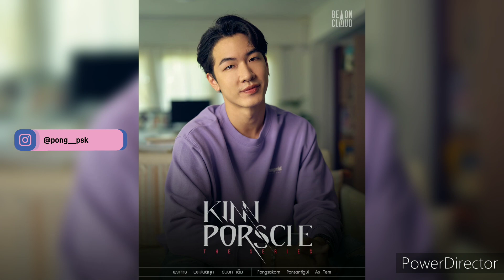[Preview Photos] New Thai BL Drama "KinnPorsche The Series" | Coming Soon : April 02 , 2022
✨ KinnPorsche The Series : Coming Soon - April 02, 2022

🔻 Summary :-

* The second son of the Mafia , Kinn Anakinn , is assaulted by an enemy causing him to flee from them until he meets Porsche Pitchaya - a young student who was hired as a part-time waiter at an entertainment establishment . Porsche saw the scene in the entertainment establishment but didn’t pay much attention to it . But then … Kinn made an offer . If Porsche could save him from his enemies , he would pay a certain amount in return . Porsche , who has the best martial arts degree and is a national judo champion , decides to get involved and helps Kinn escape . Due to his striking combat skills , Kinn wants to hire Porsche to be his personal bodyguard . Porsche was opposed and rejected Kinn , who would do anything to get what he wanted . After being terrorized by Kinn’s enemies and Kinn , he had no choice but to agree . Porsche didn’t want to be a part of this dangerous world because he was afraid that the only person he loved , his brother Porché (Porchay) Pitchaya , would get hurt . Porsche accepts Kinns ridiculous agreements and moves in to live with him . There is still a mystery that Porsche has to face with some very unexpected events . Moreover , the intimacy with Kinn creates a turbulent feeling in their hearts that starts to shake and become love . That path will not be easy because of the many problems and many obstacles that will come to test their love - he must stand up to endure all the problems he faces .

(Source : Lare on MDL and LazySubber)